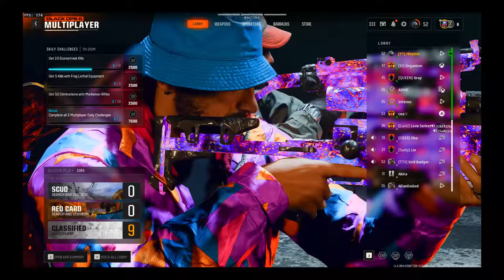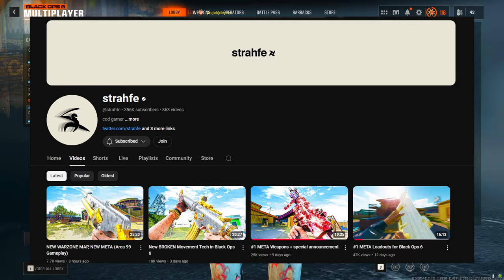I used the #1 Movement Class Setup in Search & Destroy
I used the #1 Warzone Players Class Setup in Search & Destroy